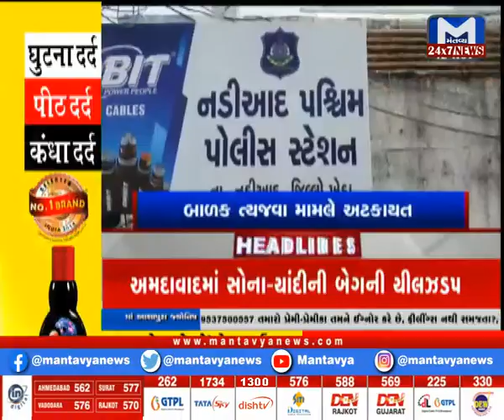સંક્રમણથી સાવધાન....કોરોના સંક્રમણ અને ત્રીજી લહેરને લઈ વૈજ્ઞાનિકે શું કહ્યું?